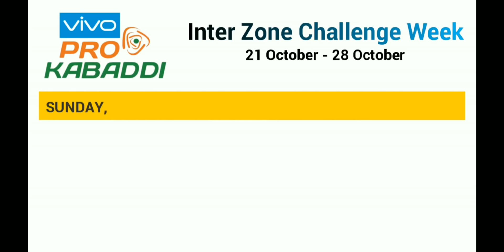Interzone Challenge Week || Ft. 21Oct to 27Oct